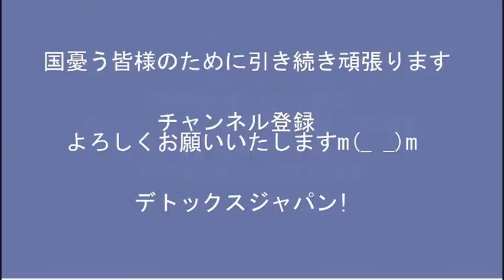公明党「カルトの法規制は難しい」自分らに都合悪い法律できちゃうと嫌だもんねー自民が動いたら全力で妨害する可能性さえある20220916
■お手紙はこちらまでお願いいたします。（諸事情により、現在 生もののご支援が受けられません）
170-0005  東京都豊島区南大塚 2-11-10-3階 くつざわ亮治 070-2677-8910 まで